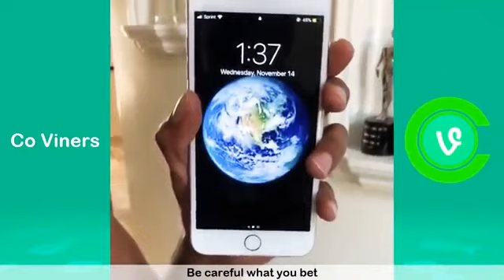king bach vines:/2018